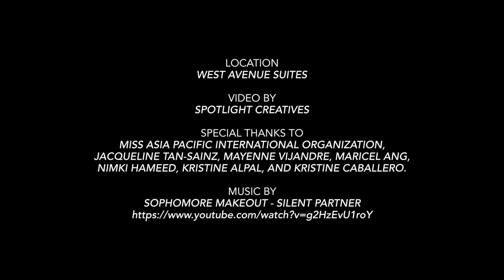How To Gym Like A Beauty Queen | Metro Magazine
What's the secret to that beauty queen body? Let Miss Asia Pacific International 2016 winner, Tessa Le Conge, show you how to work it out, and laugh it off!

Produced by Jenica Chuahiock
Video by Spotlight Creatives